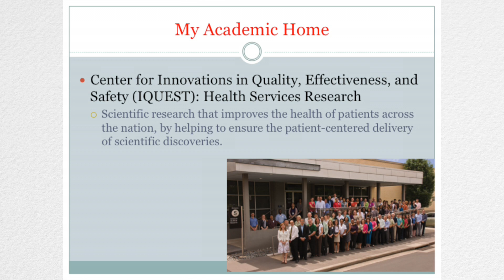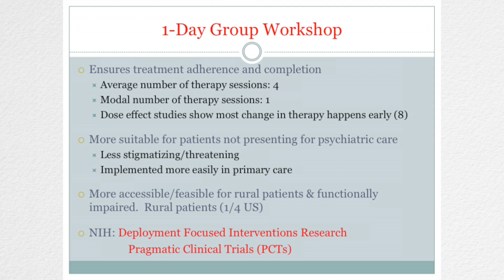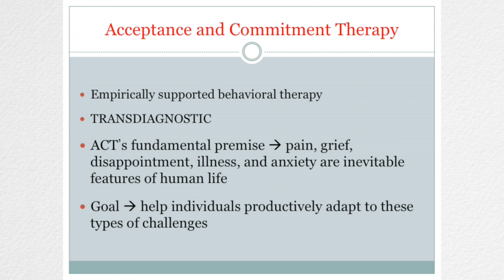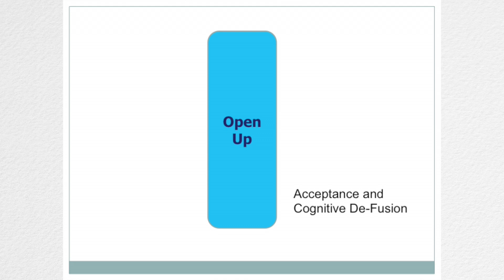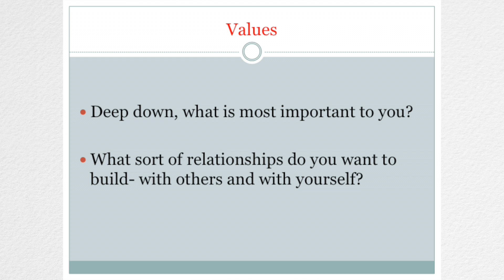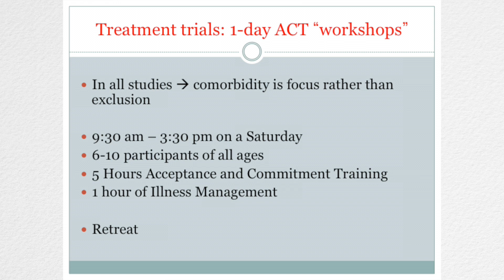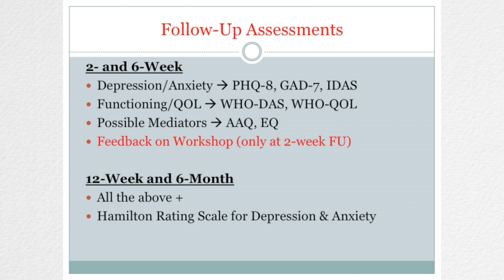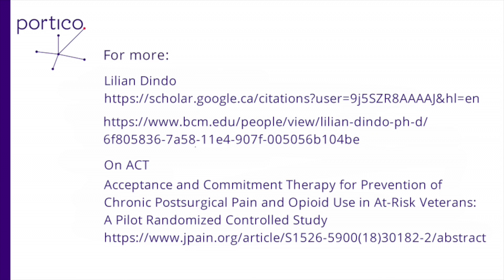Acceptance and Commitment Therapy (ACT)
A transdiagnostic behavioral intervention for mental health and medical conditions
CAMH Grand Rounds presented September 2018
Learning Objectives: to better understand the value of transdiagnostic treatments; to explain the rationale for identifying depression and anxiety among patients with chronic disease; to describe the role of avoidance in the exacerbation of pain, anxiety, and depression; to understand the mechanisms of Acceptance and Commitment Therapy. Presenter: Dr. Lilian Dindo of Baylor College of Medicine and the Michael E. DeBakey VA Medical Center.

For more:
On Lilian Dindo

On ACT
Acceptance and Commitment Therapy for Prevention of Chronic Postsurgical Pain and Opioid Use in At-Risk Veterans: A Pilot Randomized Controlled Study